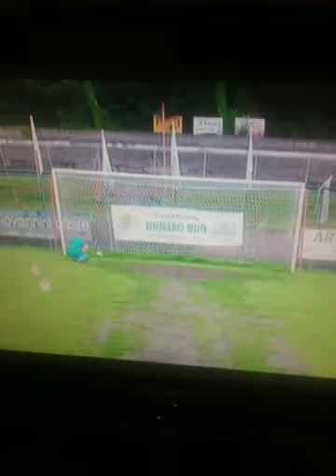Esibizione parate portiere numero 1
La palla non la blocco perché così mi hanno detto gli altri orrori sono roba mia purtroppo!!!